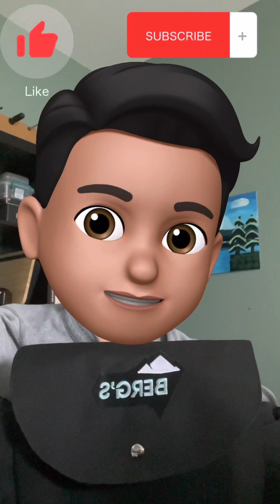Fat Pop & Elliot Teach You How “NOT” to Putt!!🤣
Trust Me The Guy/s There Are Super Friendly And Try To Help You In What You’re Looking For👍🏼🥏
He was the guy who gave me the bag it’s waterproof and all of that!